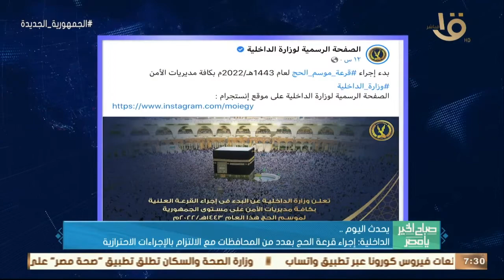"التخطيط" وكلية العلوم السياسية يطلقان برنامج احتضان الاقتصاد الأخضر.. وأهم أخبار اليوم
صباح الخير يا مصر | "التخطيط" وكلية العلوم السياسية يطلقان برنامج احتضان الاقتصاد الأخضر.. وأهم أخبار اليوم